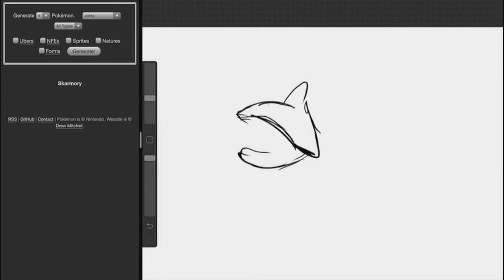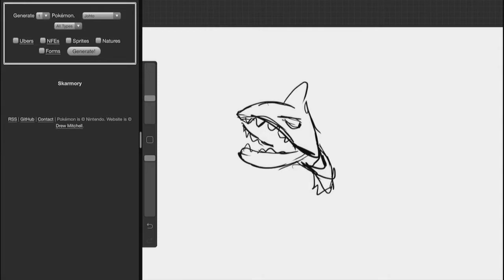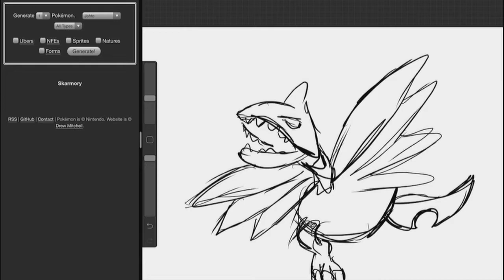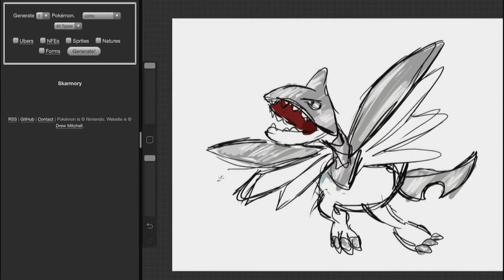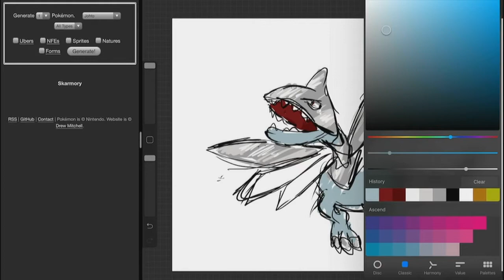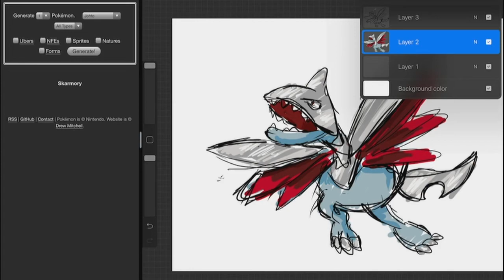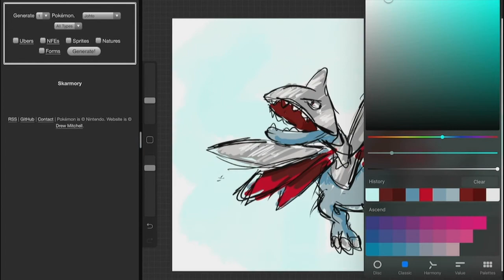Bad At Drawing #10 - Skarmory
Oh snap! Finally! One that isn't complete garbage!